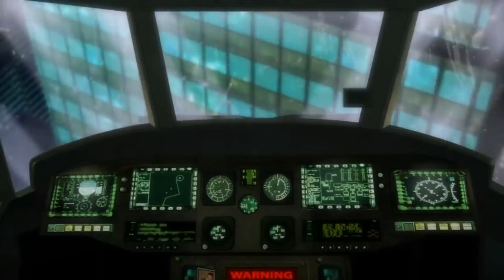Suicide Squad AMV | Batman: Assault on Arkham - "Sucker for Pain"